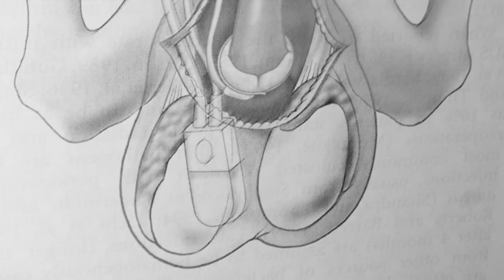Tribulus terrestris : effets réels sur la testostérone, la fertilité et les performances | Dr Beley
Le Dr Sébastien Beley, chirurgien urologue et andrologue à Paris, vous explique ce que dit réellement la science sur le Tribulus terrestris, un complément alimentaire souvent utilisé pour booster la testostérone, améliorer la libido ou soutenir les performances sportives.

Dans cette vidéo, vous verrez :
- ce qu’est vraiment le Tribulus terrestris
- les effets démontrés sur la testostérone totale et biodisponible
- son impact potentiel sur la fertilité masculine
- les limites des études scientifiques
- le rôle du dosage, du sport et de l’alimentation
- l'effet antioxydant et l’amélioration des érections observée

Si vous envisagez de prendre du tribulus pour vos performances, votre forme physique ou votre santé sexuelle, cette vidéo est faite pour vous.

X : @beley_urology